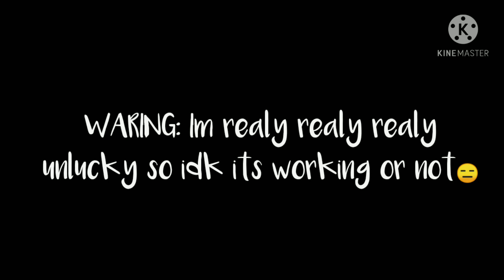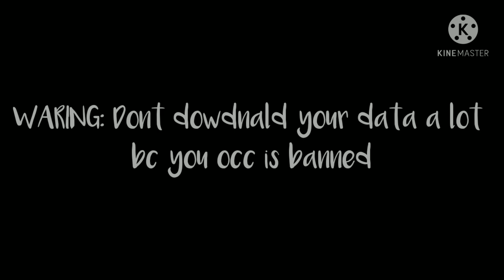THE EPIC CHEST BETTER THAN THE ULTIMATE??? || 𝒘𝒐𝒓𝒌𝒊𝒏𝒈 𝒐𝒓 𝒏𝒐𝒕?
𝑶𝑴𝑮 MY MELONS!!!🍉🍉🍉

I CANT BELIVE THIS!!! 5 MYSTIC IN 24 CHESTS?!!! GUYS TRY IT NOW!